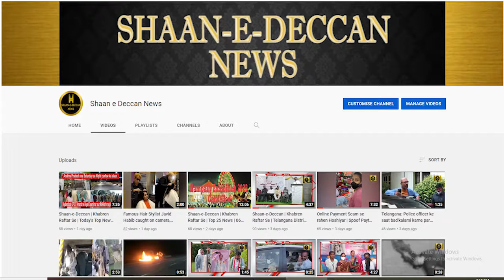Shaan-e-Deccan | Khabren Raftar Se | Today's Top News | 09-Jan-2022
Welcome to The "Shaan e Deccan" YouTube Channel. The "Shaan e Deccan" channel is all about Latest News, politics news, entertainment news, sports news, social media news, opinion news and more.